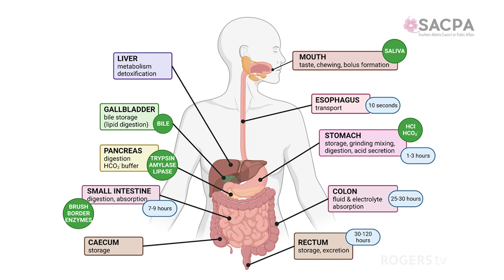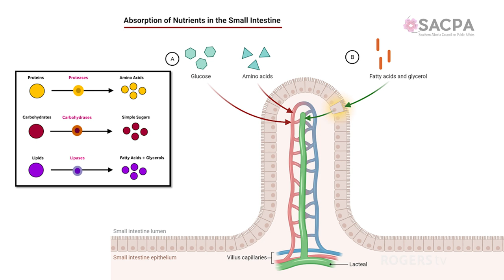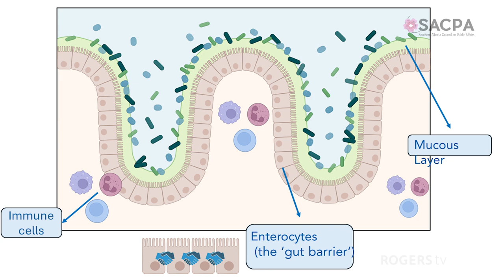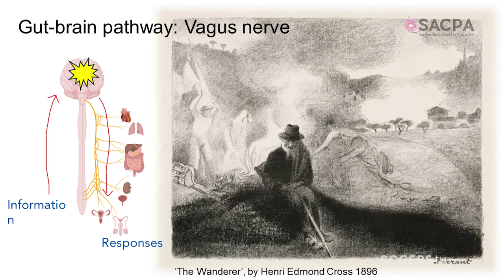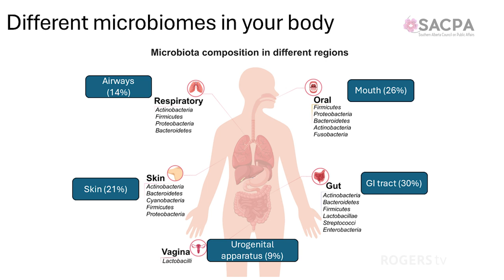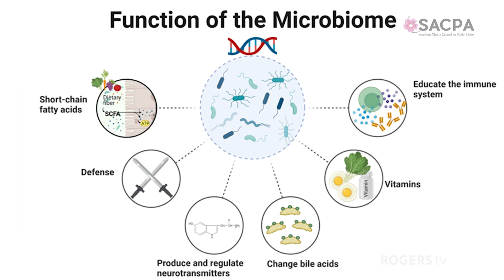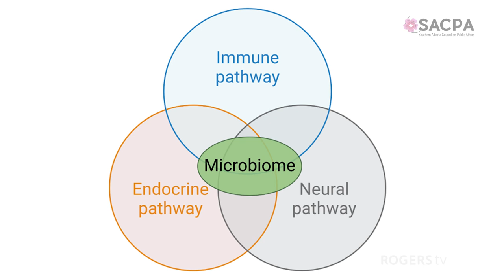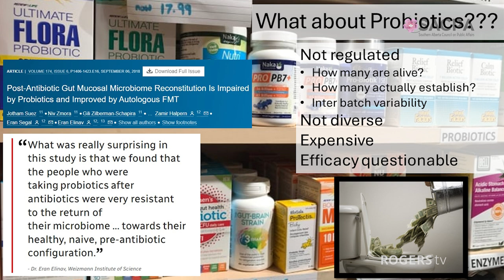The gut-brain connection: How can it help us achieve gut and brain health?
The gut-brain connection: How can it help us achieve gut and brain health? - SACPA - May 30th, 2024

There is a wealth of evidence highlighting the bidirectional communication between the gut and the brain. This communication highway, facilitated by many pathways, forms the cornerstone of what we now recognize as the gut-brain axis. But why should we care about this intricate web of connections?

The answer lies in the profound implications it holds for our overall health and wellness. Research has shown that disruptions in the delicate balance of the gut-brain axis can contribute to a wide array of health issues, ranging from gastrointestinal disorders like irritable bowel syndrome (IBS) and inflammatory bowel disease (IBD) to neurological conditions such as anxiety and depression.

However, amidst the challenges lie immense opportunities. By understanding how the gut and brain communicate, we can optimize the functioning of this axis, paving the way for improved gut health, enhanced cognitive function, and greater overall well-being.

Speaker: Dr. Chelsea Matisz
Moderator: Terry Shillington

Chelsea Matisz obtained a MSc in Parasitology at the University of Lethbridge, and her PhD in Gastrointestinal Sciences at the University of Calgary (2016). She is an NSERC postdoctoral scholar at the Canadian Center for Behavioural Neuroscience at the University of Lethbridge, where her research seeks to understand how gut health affects brain health and mental health. She has received national awards, including an Alice E Wilson Award from the Royal Society of Canada (2022), and L’Oreal Wilson Women in Science Postdoctoral Fellowship.